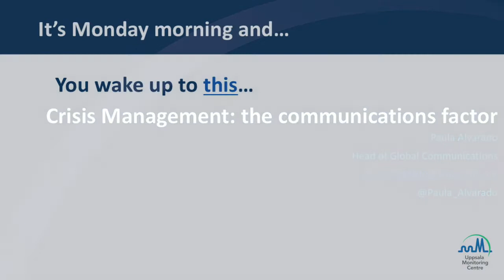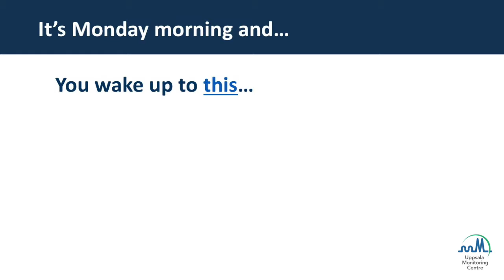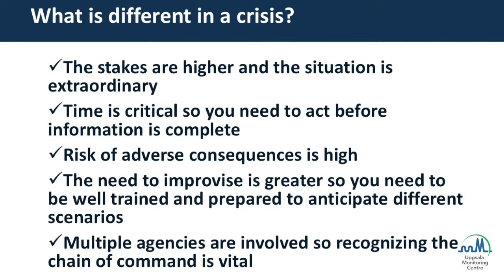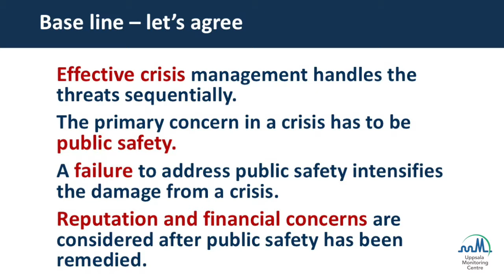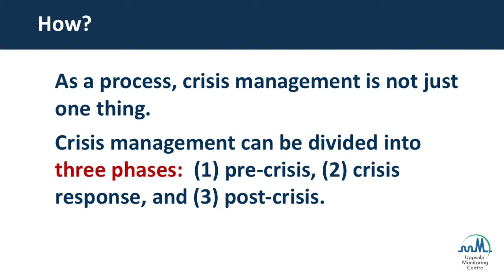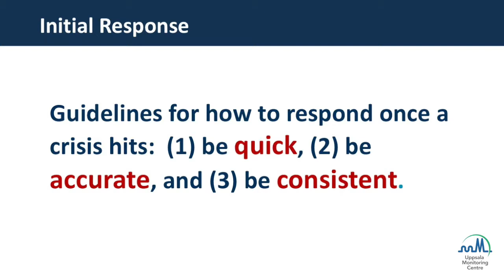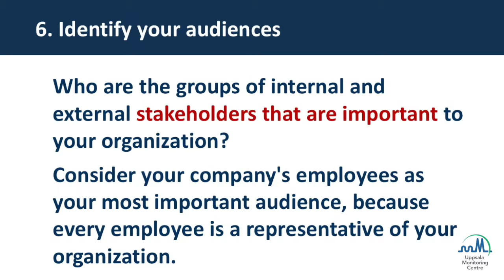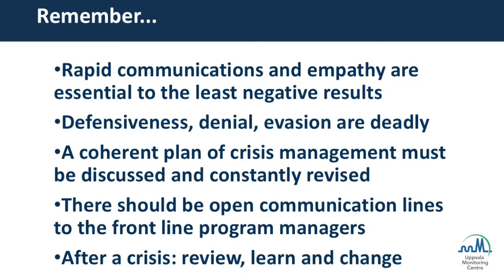Crisis Management and Communications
A talk by Paula Alvarado on the importance  of effective communications in pharmacovigilance during a crisis.